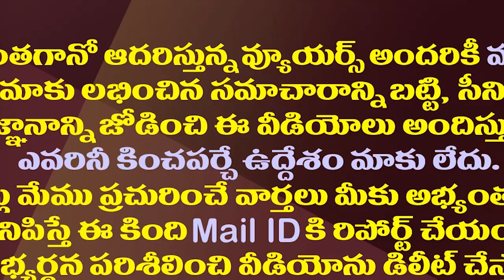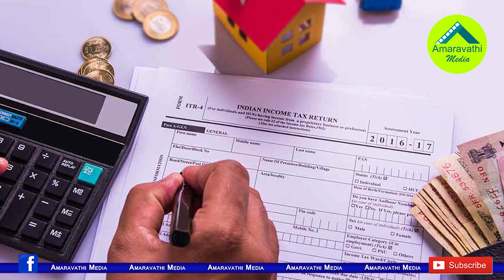మోడీ టూర్ కు ముందు జగన్ సర్కారుకు కేంద్రం గుడ్ న్యూస్| Another Good News To Jagan Govt from Center